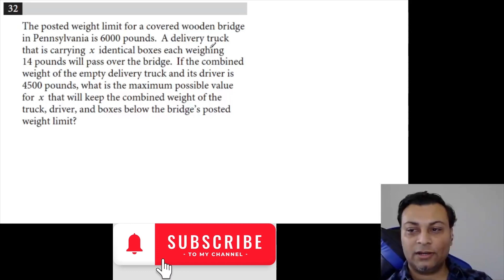The posted weight limit for a covered wooden bridge Q32 of SAT Math Practice Test 1 With Calculator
The posted weight limit for a covered wooden bridge in Pennsylvania is 6000 pounds. A delivery truck that is carrying x identical boxes each weighing 14 pounds will pass over the bridge. If the combined weight of the empty delivery truck and its driver is 4500 pounds, what is the maximum possible value for x that will keep the combined weight of the truck, driver, and boxes below the bridge’s posted weight limit?

Q32 of SAT Math Practice Test 1 With Calculator